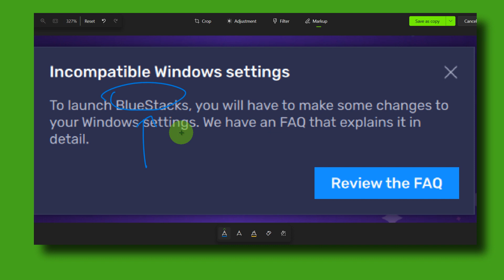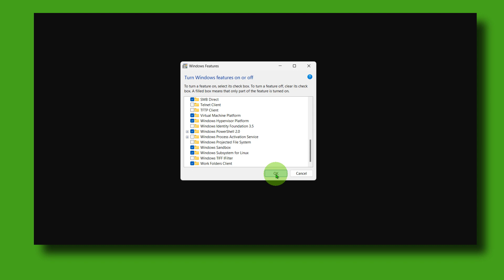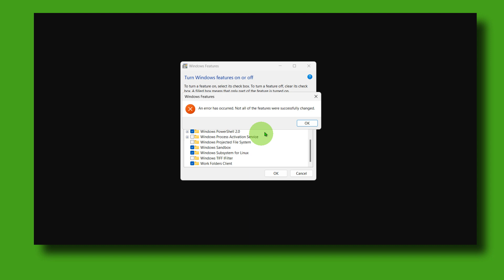BlueStacks 5 How To Enable Hyper V On Windows 11 10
You won't want to miss a single detail of this tutorial since I will take you step-by-step through the entire procedure. So please follow along with me and watch the entire video on How to enable Hyper V on Windows 11 10 bluestacks 5

Timestamp:
00:00 Intro